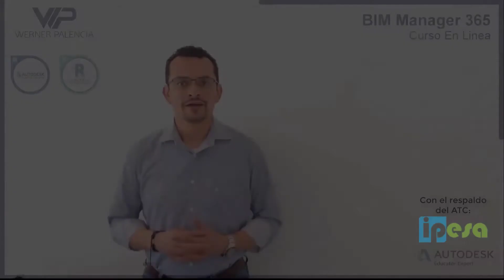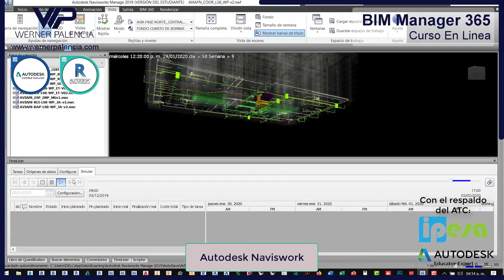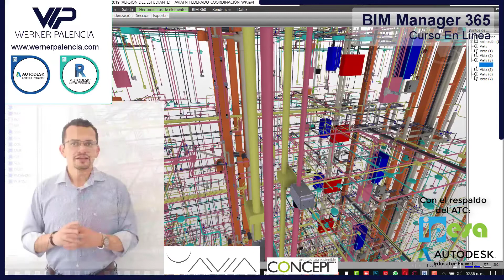Curso BIM Manager 365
Curso dedicado en la gestión BIM de proyectos de la industria AEC